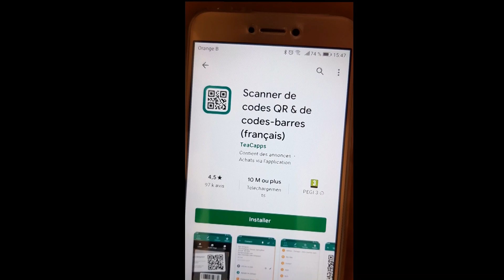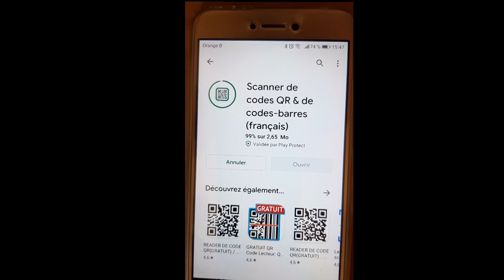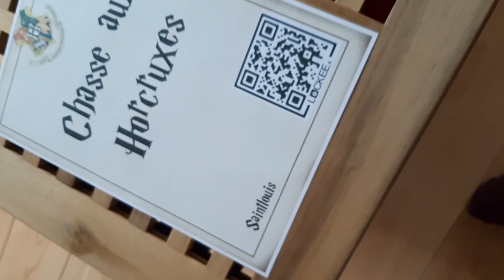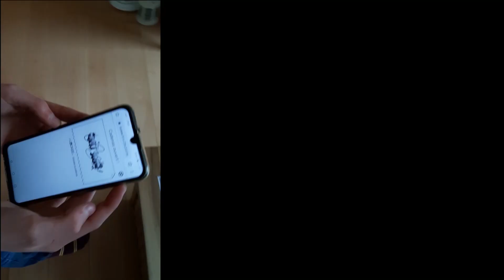Chasse aux Horcruxes à Ghlin. semaine du 4 mai 2020 .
vidéo explications